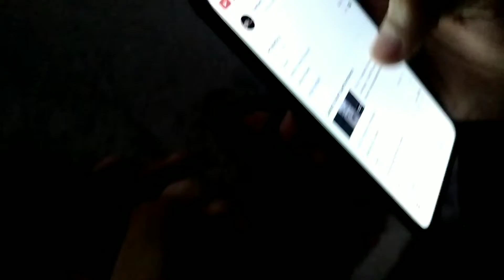Mosquito Net Uttarakhand Part 2 )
Mosquito Net Uttarakhand Roorkee Part 2